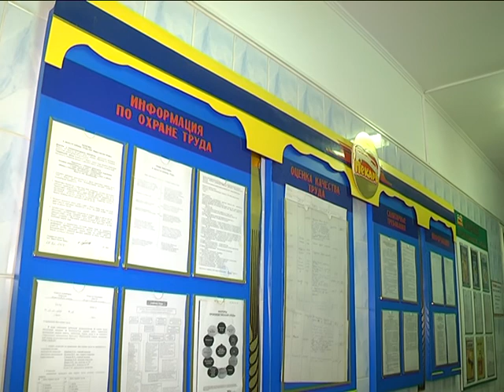2017-02-16 г. Брест. Семинар по охране труда. Новости на Буг-ТВ.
Расширенный семинар Брестского областного объединения профсоюзов состоялся на текущей неделе в городе над Бугом. В двухдневную программу мероприятий входило совещание, выставка спецодежды, обуви и средств индивидуальной защиты, а также посещение одного из предприятий Бреста. Вместе с участниками семинара в цЕхах побывала и наша съёмочная группа. Подробности в сюжете.